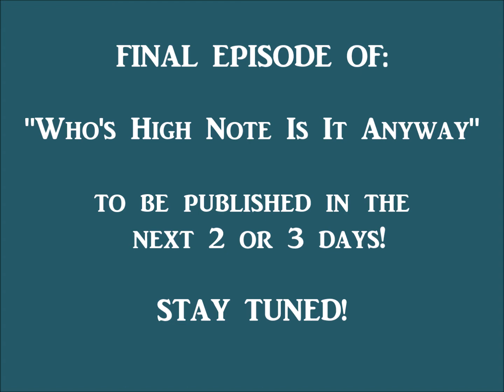FINAL EPISODE Who's high note is it anyway to be published 2 3 days Kurt Thompson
KURT THOMPSON
MAYNARD FERGUSON
DOC SEVERINSEN
BUD BRISBOIS
BILL CHASE
CAT ANDERSON
ARTURO SANDOVAL
WAYNE BERGERON
JAMES MORRISON
JON FADDIS

Two things happen when you do the above:
1. You will deeply enjoy and become quite chill listening to this song.
2. You will be supporting my musical efforts, my channel, this site and help raise the quality of all of it.
Kurt Thompson 🎺🎼🎵